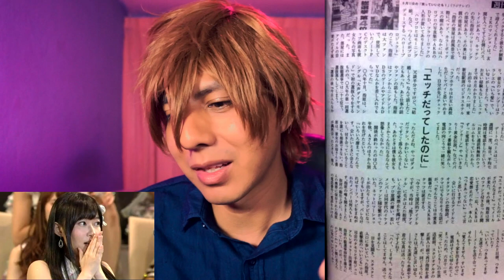La Falsa reina de AKB/HKT 48: Sashihara rino?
Un vídeo que me habían solicitado contando lo que sé acerca de esta chica idol que perteneció a uno de los grupos de idol más populares en japón.
Te dejo otras de mis cuentas en las que me puedes seguir.